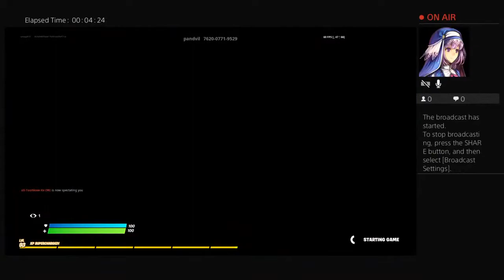Creative with friends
Clash Royale, Clash of Clans, 2k17, Call of Duty Youtuber.